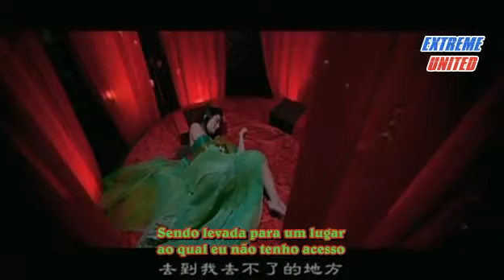Jay Chou - Qing Hua Ci [Legendado - ExUnited]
Para receber notícias atualizadas do mundo asiático, basta curtir as nossas Fan pages no Facebook:

Gostaria de pedir algum vídeo? Gostaria de participar do fansub?